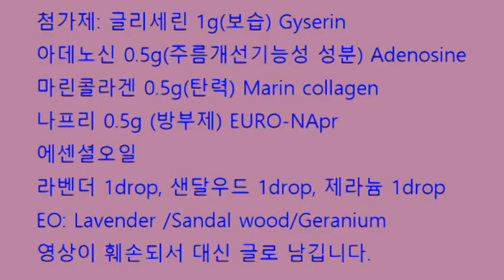천연화장품 /촉촉 보들보들 크림/ DIY Facial cream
천연 페이셜크림 만들기
아로마오일로 몸과 마음을 자유하는 시간
보들보들 촉촉한 크림 레시피  공유합니다.